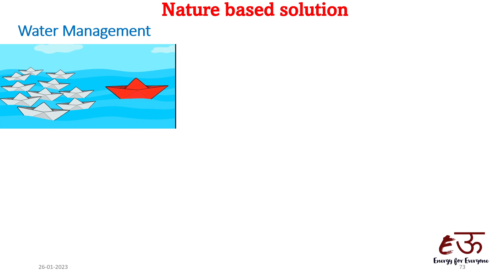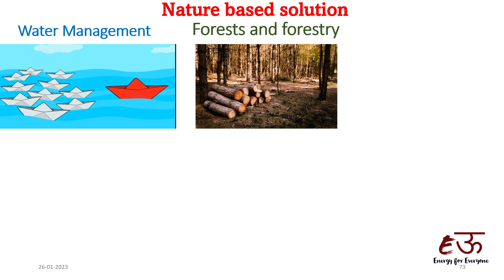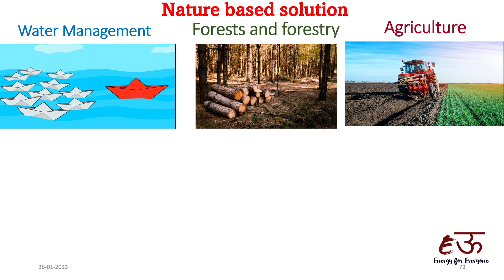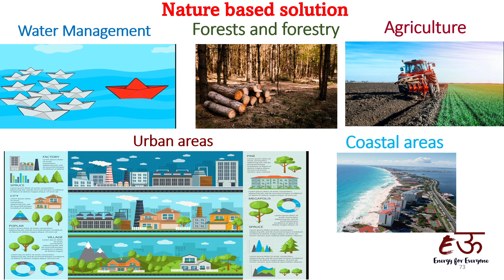Nature based solution to mitigate Carbon Emission & Earn Carbon credit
Nature-based solutions can help mitigate carbon emissions by:
Protecting and restoring ecosystems such as forests, wetlands, and coastal areas, which act as carbon sinks by absorbing and storing carbon.
Implementing sustainable land use practices, such as regenerative agriculture and conservation-friendly livestock management, which can reduce emissions from soil degradation, deforestation, and fertilizer use.
Promoting the use of renewable energy sources, such as wind, solar, and hydropower, which can displace carbon-intensive energy sources.
These initiatives can be eligible for carbon credits, which can be traded in carbon markets, providing a source of revenue for conservation and sustainable development.